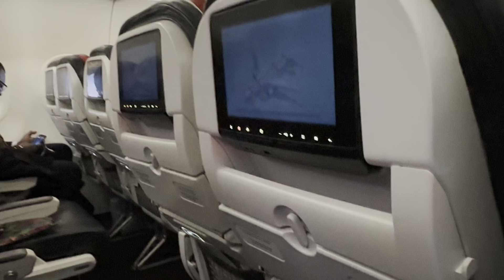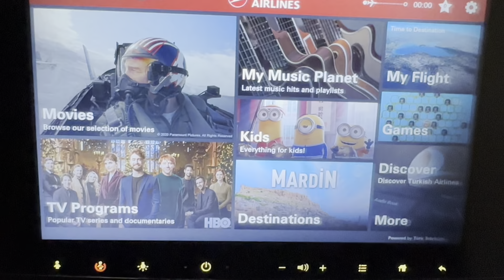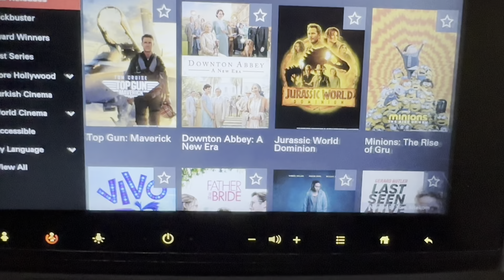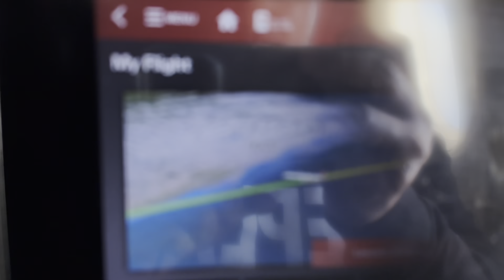TRIP REPORT | Airbus | Turkish Airlines | London - Istanbul | Economy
Hello dear travelers and Welcome to Timeless Adventures!

In this video we have flown from London Heathrow airport (LHR) to Istanbul Airport (IST) with Turkish Airlines on the Airbus in Economy class. Flying short-haul within Europe can be quite daunting. But not on Turkish Airlines! Inflight Entertainment, hot meal, almost feels like a long-haul flight!

The airline not only provides a pleasant journey with in-flight entertainment systems and an extended body but also possesses eco-friendly features developed under the green aviation agreement. Journeys on Turkish Airlines are both comfortable and enjoyable with high-resolution 13” screens in Business Class and 12” touch screens in Economy Class, in-flight Wi-Fi service and a customizable lighting system. Combining safety and high technology with improved state-of-the-art avionics systems, this model is eco-friendly as well as fuel-saving and low in carbon emissions.

Turkish Airlines
LHR-IST